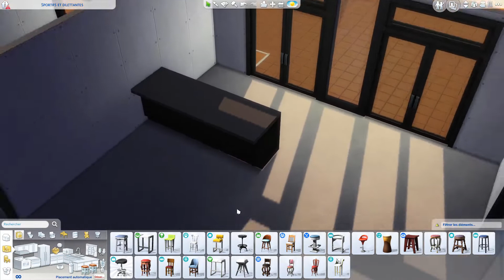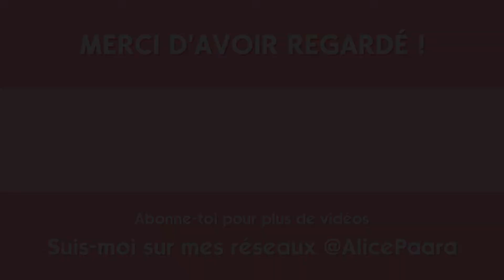SPORTIFS ET DILETTANTES // Les Sims 4 : Speed Build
Pour cette vidéo je construis une salle de sport pour Oasis Springs !

Détails de la construction
◊ 0 chambre ; 8 salles de bain
◊ Prix : 161 184 §
◊ Taille du terrain : 40x30
◊ Quartier : Oasis Springs
◊ Temps de construction : 35 min
◊ Type de terrain : Salle de sport

Retrouve mes créations dans la Galerie avec le hashtag alicepaara ou celles de la Paara Save avec le hashtag PaaraSave.

Mes logiciels
◊ Capture d'écran : OBS
◊ Montage vidéo : HitFilm Express
◊ Edition : Photofiltre 7

Alice